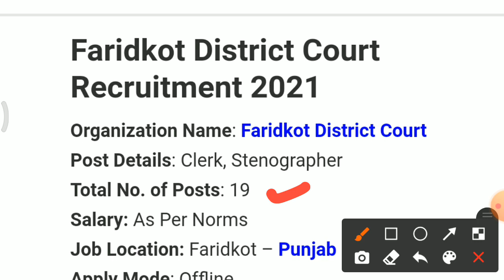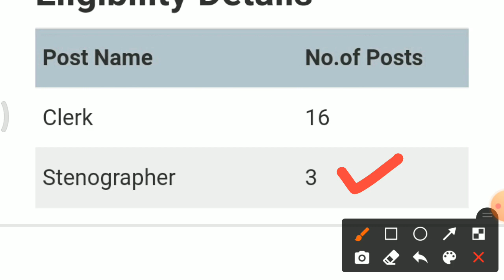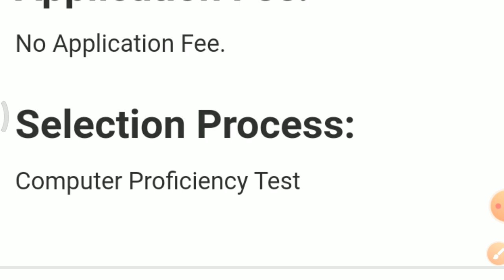New Stenographer Vacancy July 2021|| Punjab District Court Vacancy 2021 || English Steno 2.0